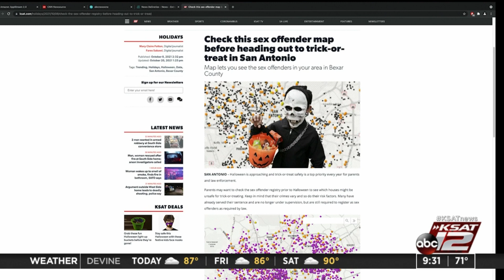GMSA@9 debrief: Be sure to look at the sex offender map before heading out to trick-or-treat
Halloween is approaching and trick-or-treat safety is a top priority every year for parents and law enforcement.